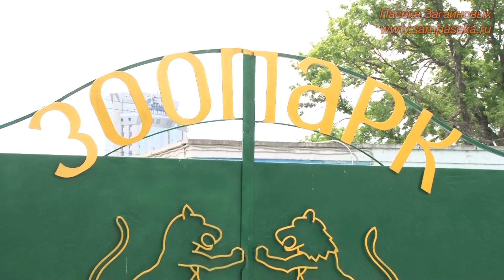МЕДВЕДЬ ПРОБУЕТ НАШ МЁД // BEAR TASTES OUR HONEY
Медведь Умка пробует наш мёд!

Umka bear tastes our honey!